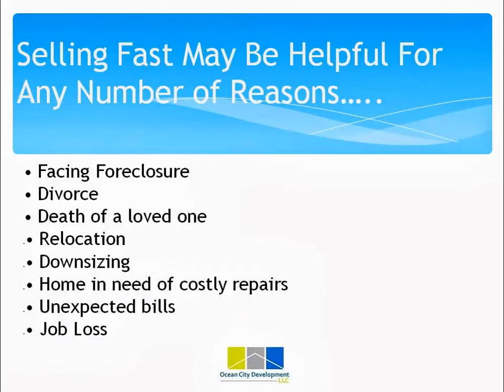House for sale in Melrose, MA